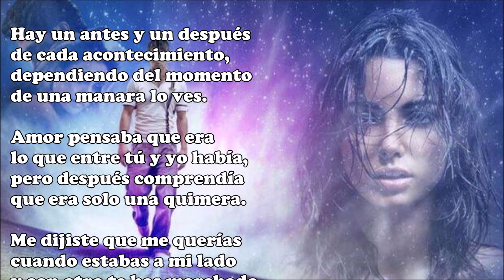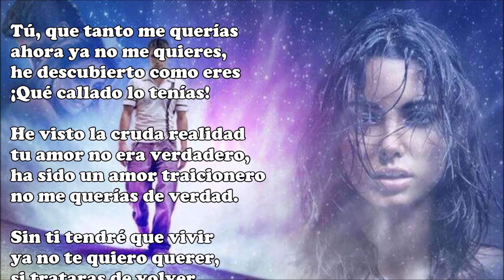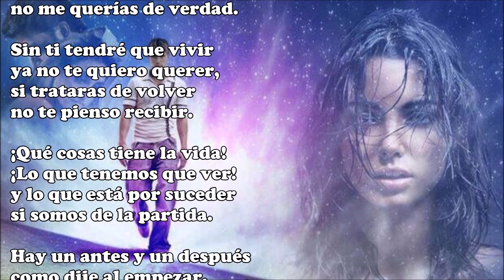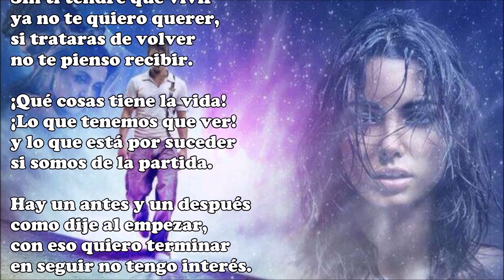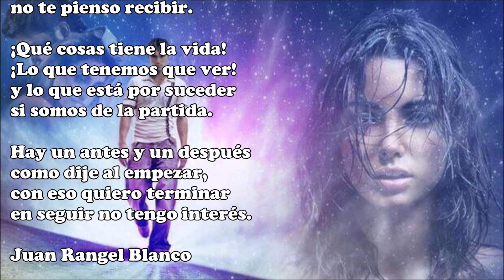Hay un antes y un después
de cada acontecimiento,
dependiendo del momento
de una manara lo ves.

Amor pensaba que era
lo que entre tú y yo había,
pero después comprendía
que era solo una quimera.

Me dijiste que me querías
cuando estabas a mi lado
y con otro te has marchado
cuando más falta me hacías.

Tú, que tanto me querías
ahora ya no me quieres,
he descubierto como eres
¡Qué callado lo tenías!

He visto la cruda realidad
tu amor no era verdadero,
ha sido un amor traicionero
no me querías de verdad.

Sin ti tendré que vivir
ya no te quiero querer,
si trataras de volver
no te pienso recibir.

¡Qué cosas tiene la vida!
¡Lo que tenemos que ver!
y lo que está por suceder
si somos de la partida.

como dije al empezar,
con eso quiero terminar
en seguir no tengo interés.